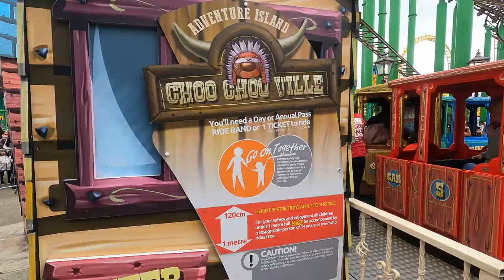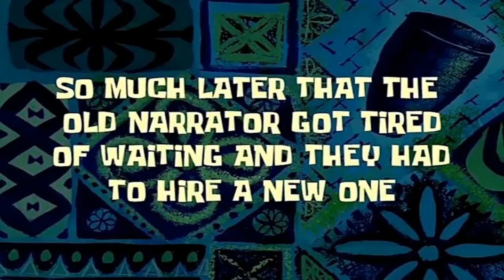Fun at Adventure Island and lil lady did her first ever Rollercoaster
Today guys we decided to take a trip over the water to Southend and take the kids to Adventure Island and we also brought them all Annual passes which in the long run will save us money as we also get 20% off of all food and drink at all outlets in the park and also some of the kiosks along the seafront and then you can also get 50% off at Seaworld Aquarium and Adventure Golf on the seafront so after just one visit it has earned us half our money back already and they cost 50 pound per person and k'dea-Jai could go on pretty much everything other than axis as she is not tall enough so very good value. there was so much footage that what you are seeing is only part of our day

stay safe guys xx

TikTok @LLcricutcreations  for all your personalised needs